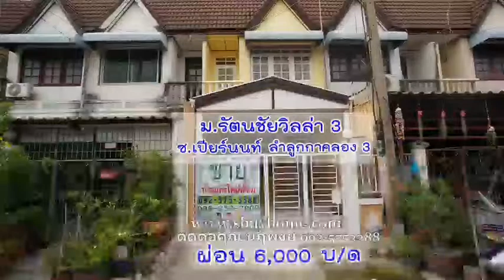ขาย ทาวน์เฮาส์ 2 ชั้น ม.รัตนชัยวิลล่า 3 ซ.เปียร์นนท์ ลำลูกกา คลอง3 แต่งใหม่เอี่ยม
ทาวน์เฮาส์ลำลูกกา 2 ชั้น หมู่บ้าน ม.รัตนชัยวิลล่า 3  ต.คูคต อ.ลำลูกกา จ.ปทุมธานี  เนื้อที่ 19.5 ตารางวา 3 ห้องนอน 2 ห้องน้ำ   ต่อเติมหลังคาโรงรถ+ห้องครัว เหล็กดัด ปั้มน้ำแทงค์น้ำ แต่งใหม่พร้อมอยู่ ตรงข้ามวัดสายไหม   ใกล้ รถไฟฟ้าสายสีเขียว
สอบถามรายละเอียดเพิ่มเติม คุณนฤพงษ์ ID Line
ดูรายละเอียดเพิ่มเติม
ดูรายละเอียดบ้านอื่นๆ

**หลังนี้เจ้าของขายเอง ไม่มีค่านายหน้า  แต่งใหม่เอี่ยม ใช้วัสดุดีมีคุณภาพ**
     ## ตรงไปตรงมา ยื่นกู้...ฟรี     กู้ไม่ผ่าน คืนมัดจำ##